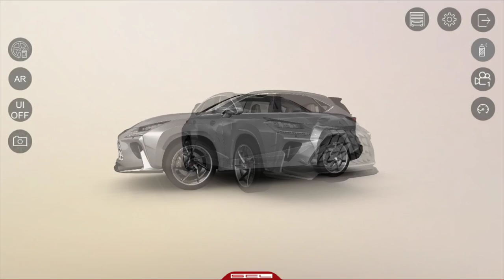LEXUS KOTARO - новый рестайлинг для Lexus NX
LEXUS KOTARO - это новый эксклюзивный и индивидуальный рестайлинг для Lexus NX.

Индивидуальность данного рестайлинга в том, что каждый владелец Lexus NX может создать свой собственный образ как в комплектации, так и в цветовом решении.

Это - не выставочный экземпляр, а грамотно просчитанный и продуманный рестайлинг- проект для модели Lexus NX 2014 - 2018 года выпуска.

Перечень комплектующих:

- передний бампер
- задний бампер
- расширители колесных арок (6шт)
- капот
- пороги/молдинги (6шт)
- диффузор
- решетка переднего бампера
- вставки переднего бампера (2шт)
- верхний спойлер крышки багажника
- нижний спойлер крышки багажника
- ДХО переднего бампера (2шт)
- насадка выхлопной системы
- стоп-сигнал F1 (2шт)

Наша компания занимается разработкой и производством комплектов стайлинга для автомобилей премиум-класса.